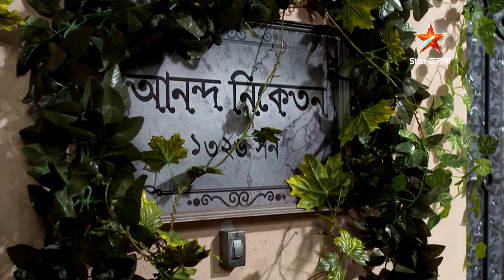Best of Sreemoyee | Episode 151 | Part A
Sreemoyee। শ্রীময়ীর জীবন সংগ্রামের কিছু বিশেষ মুহুর্ত।